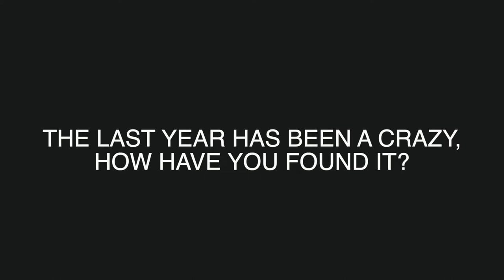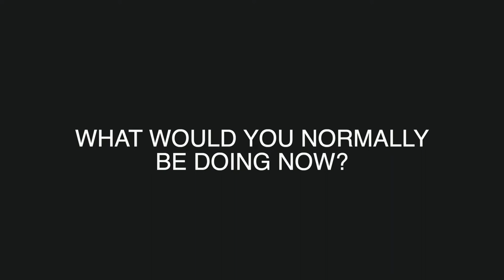WEEKLY VLOG #1 | Updates & Opening Harrods Boxing Day Sale (UK Vlogmas)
First weekly vlog of 2021, we recap our 2020 talk about our highs and lows and premier a highlight video opening Harrods Boxing Day sale (UK Vlogmas)